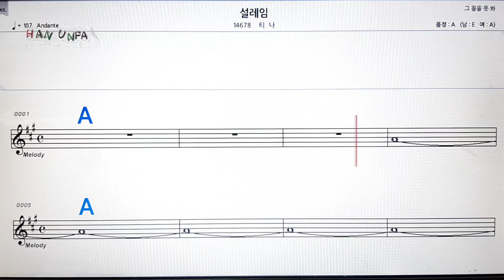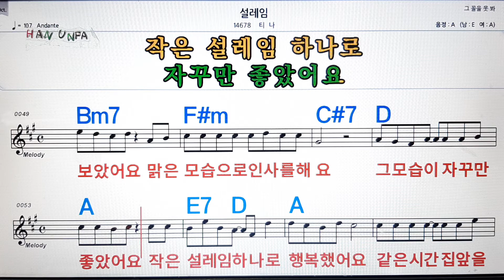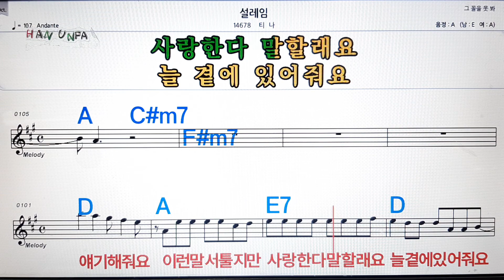설레임/티나💋노래방, 가라오케,코드 큰 악보, 반주, 가사, , 💖Karaoke, Sheet Music, Chord, MR